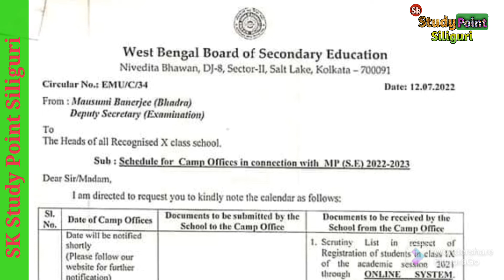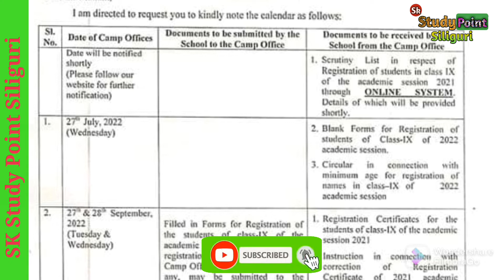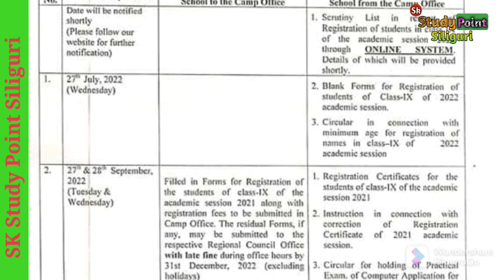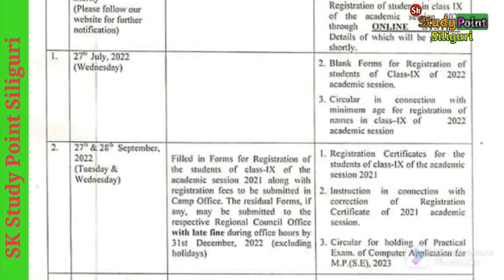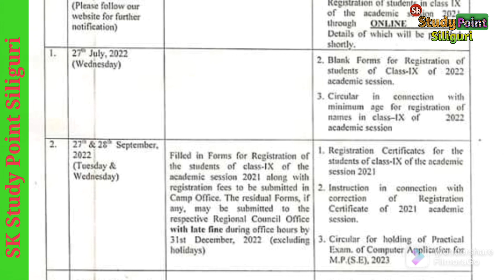REGISTRATION PROCESS FOR CLASS 9 SESSION 2022|कक्षा 9 का रेजिस्ट्रेसन प्रारम्भ [CLASS9 DON'T MISS]